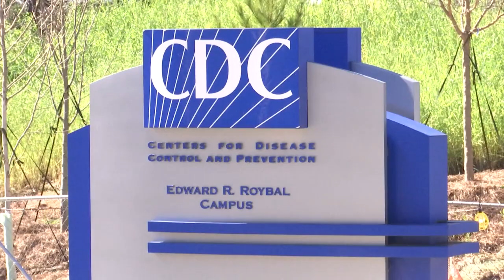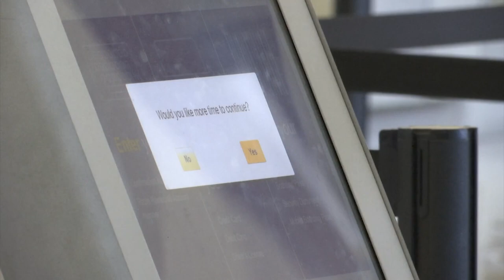Inside the CDC's emergency operations center, medical response teams monitoring coronavirus